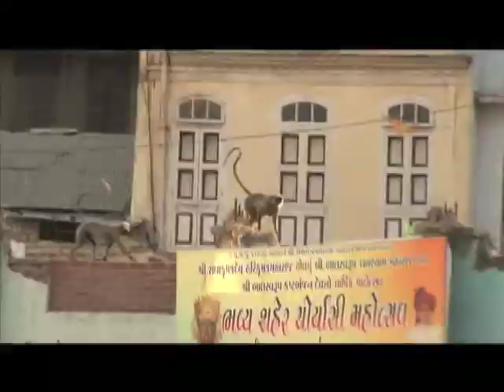Poetics of Color Trailer